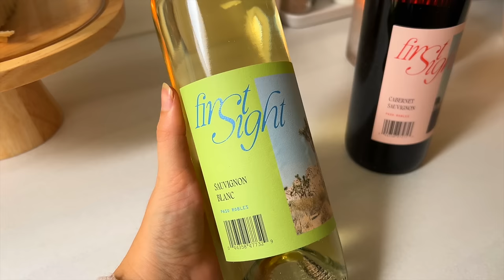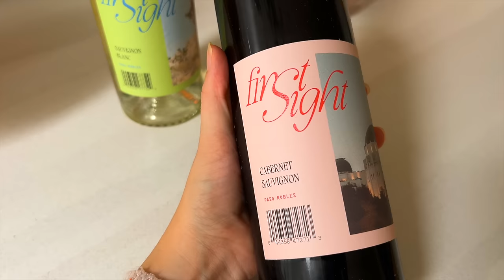EASY MONTHLY FREEZER MEAL PREP RECIPES COOK WITH ME LARGE FAMILY MEALS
EASY MONTHLY FREEZER MEAL PREP RECIPES COOK WITH ME LARGE FAMILY MEALS | Cook up a storm with these easy monthly freezer meal prep recipes! Perfect for large families and those looking for frugal living tips and homemaking motivation.

Veggie Chopper
Vacum Sealer
Brown Parchment Paper
Corn Creamer Tool

|RECIPES|
Honey Granola:
-6 c. rolled oats
-1 c. chopped nuts
-1 1/2 c. shredded coconut
-1/4 c. butter melted
-1/2 c. avocado oil
-1/2 c. honey
-1/2 c. raw sugar
-1.5 tsp salt
-1 tsp cinnamon
-1/2  tsp vanilla
Instructions: Bake at 350f for 25 minutes.